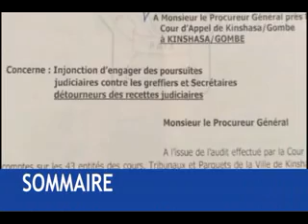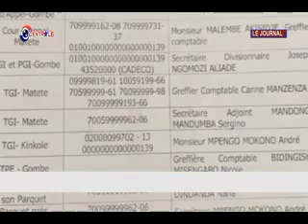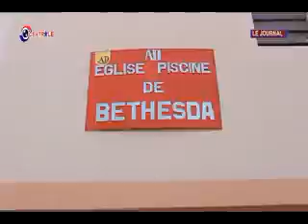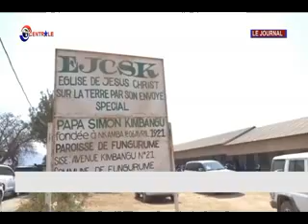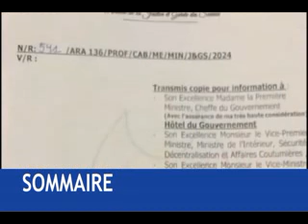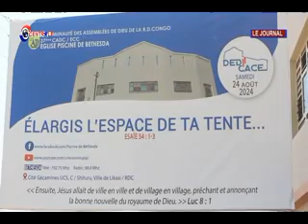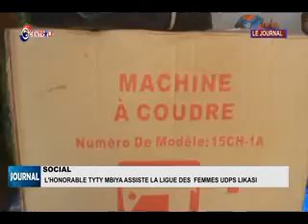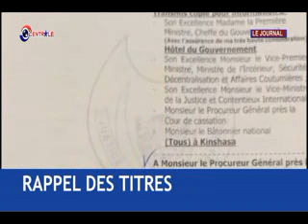🇨🇩 CRTV :LE JOURNAL DE LA MI-JOURNÉE DU 28 AOÛT 2024 SUR LA CENTRALE RADIO TÉLÉVISION Likasi.